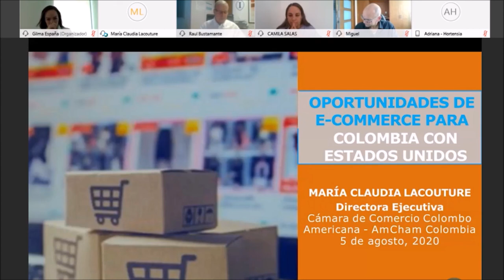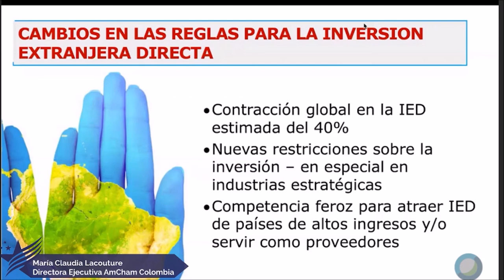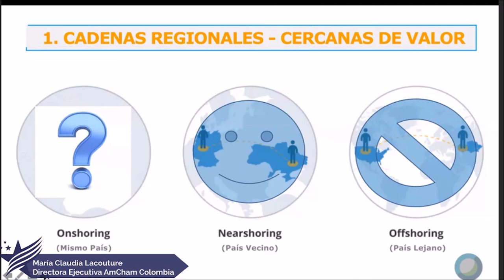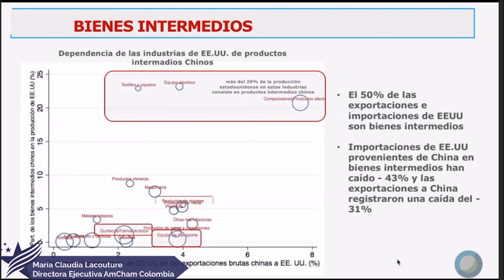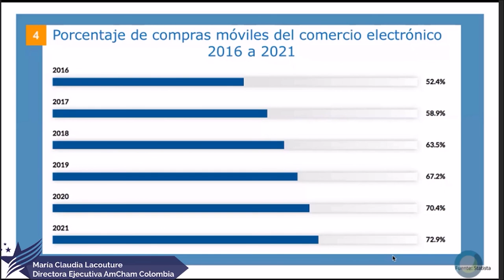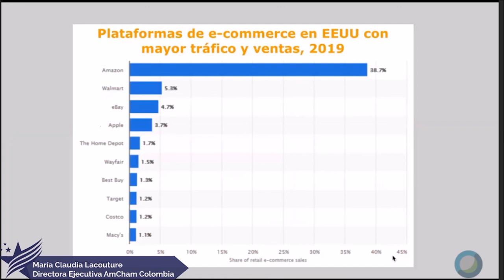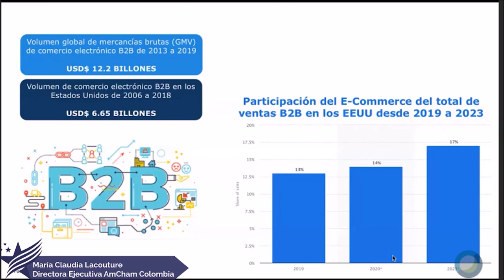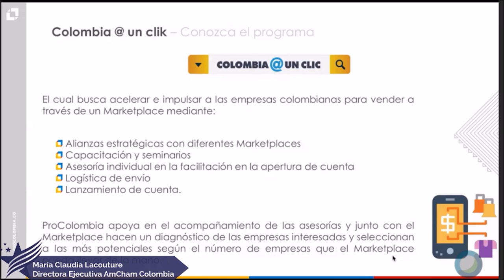OPORTUNIDADES DE E-COMMERCE DE COLOMBIA CON ESTADOS UNIDOS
En un conversatorio organizado por AmCham Cartagena e Invest in Cartagena, estuve presentando las oportunidades de ecommerce que tiene Colombia y en particular el potencial del departamento de Bolívar y Cartagena